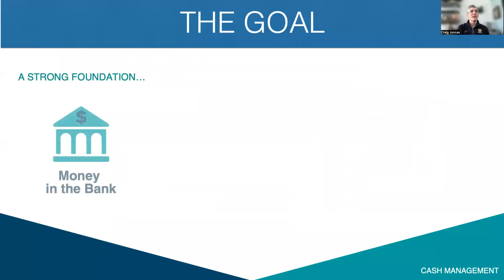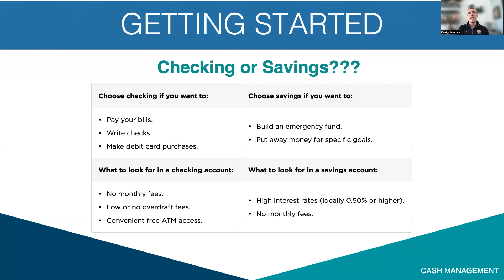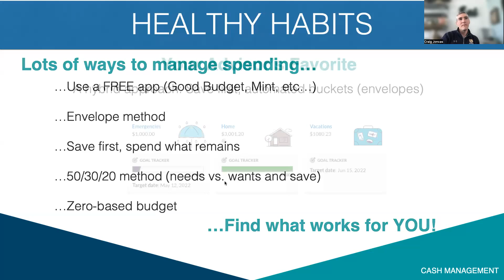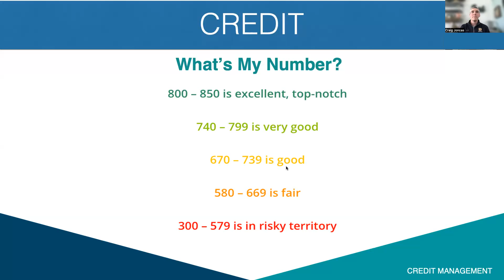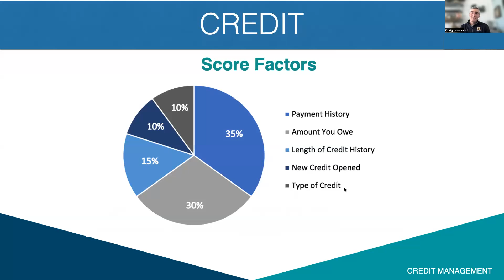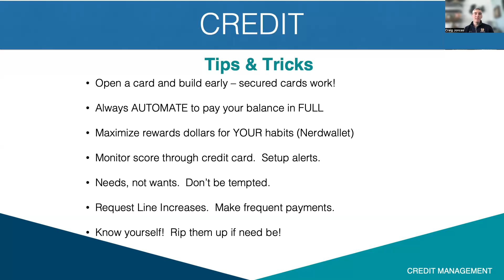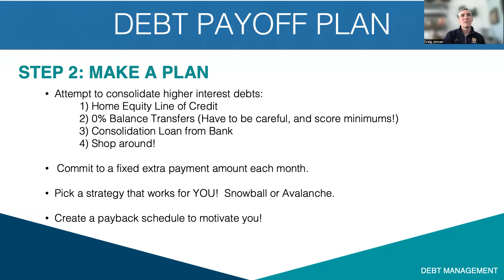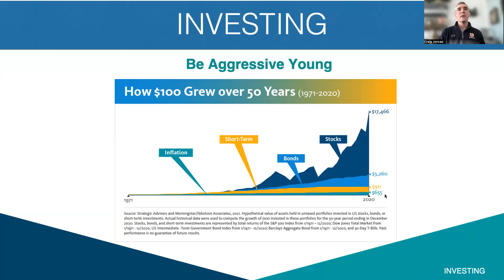Financial Foundations: Easy Strategies and Tips for Financial Success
No matter how big or small your financial goals, the journey to achieving them starts with simple steps. But those first few steps can impact how quickly and efficiently you achieve your goals.

During this presentation, Craig Joncas, CFP® of Penobscot Financial Advisors covers easy strategies and tips on:

0:00 Introduction
3:04 Getting Started
8:27 Emergency Funds
12:01 Healthy Habits
21:58 Credit
37:17 Debt Management
52:40 Investing